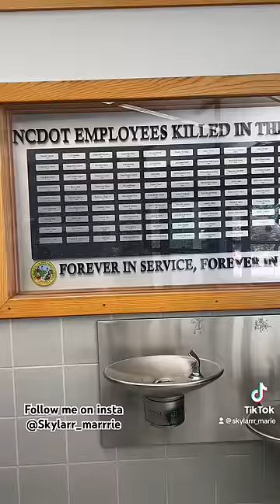ITS MOVING DAYY